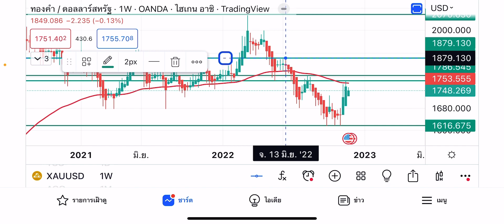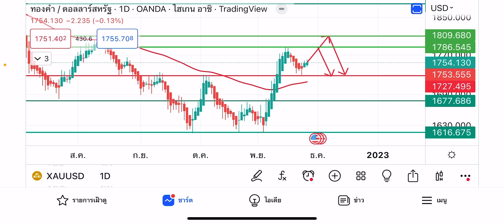วางแผนเทรดทอง XAUUSD ประจำวันที่ 28/11/22-2/12/22 I Money Better